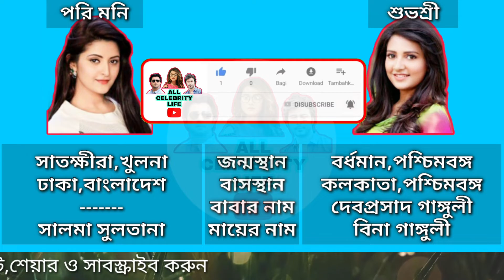পরি মনি vs শুভশ্রী।Pori Moni vs Subhashree Ganguly Comparison Video 2021|Biography| Career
Music created by NCALIB.